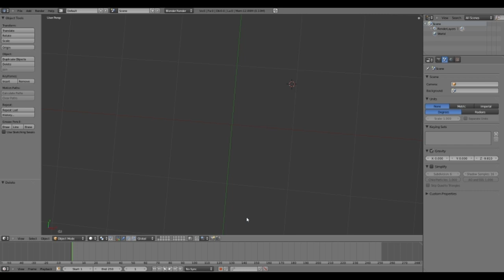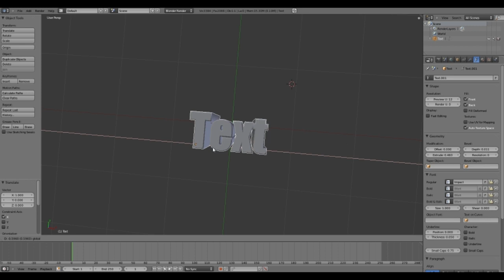Blender Tutorial Text Font auswählen (german)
Wie man in Blender einen anderen Font (Schriftart) auswählt und bearbeitet.